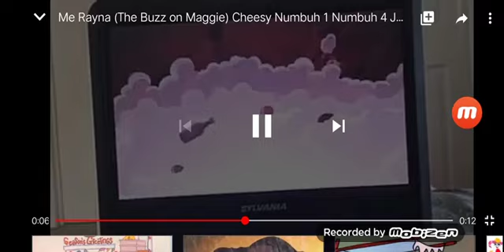Spongebob movie fight cloud